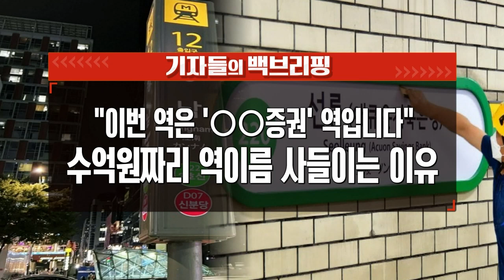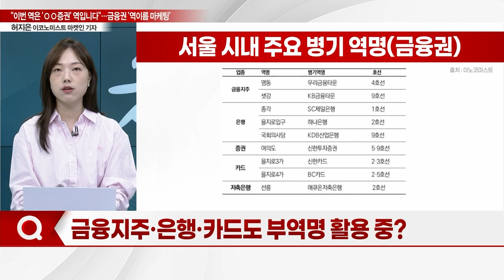"이번 역은 '○○증권' 역입니다"… 수억원짜리 역이름 사들이는 이유_기자들의 백브리핑 (20230831)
Q. 5·9호선 여의도역명, '신한투자증권역' 된다
Q. 금융지주·은행·카드도 부역명 활용 중?
Q. 금융권, 수억원짜리 역명 사들인 이유는?